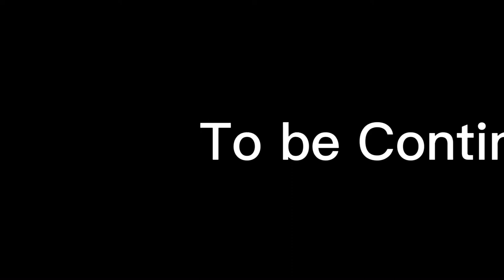Matthew Stafford||Documentary||Episode 1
Matthew Stafford is a Super bowl champion. His talent has not been used at the highest level but now it finally has. A lot of NFL fans are happy for him but we can never forget where he came from and his success at Detroit. This is episode 1 of Matthew Stafford’s Documentary and hope you all enjoy it.

Outro- Tyga